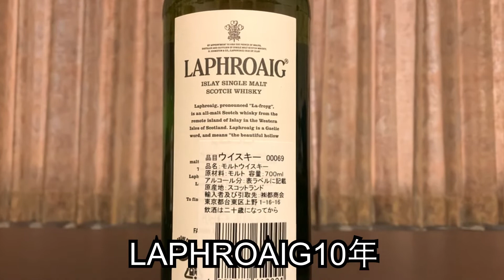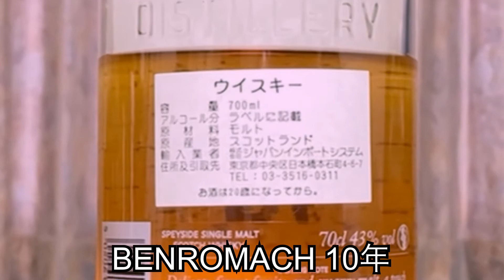ちょっと贅沢なストレートがうまい10年と12年物のスコッチウイスキー4選.スコッチウイスキーは個性的.北海道ジャパン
ちょっと贅沢なストレートがうまい10年.12 年物のスコッチウイスキー4選.スコッチは個性的.北海道ジャパン